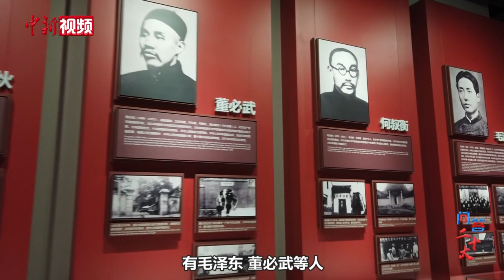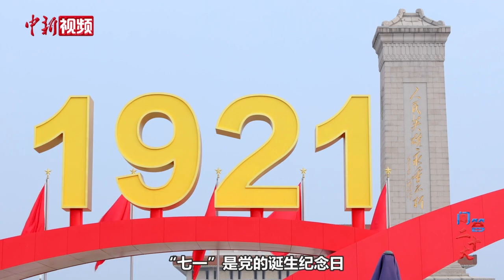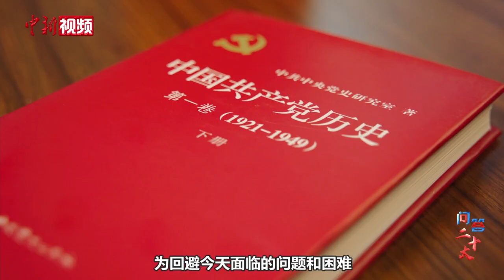【问答二十大】为什么中共建党纪念日是7月1日而不是7月23日？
中国共产党成立于1921年7月23日，但建党纪念日却定在7月1日。“建党日期”与“建党节”两个时间不统一，有何历史成因？中新社“问答二十大”栏目邀请权威专家，共同为您解答。